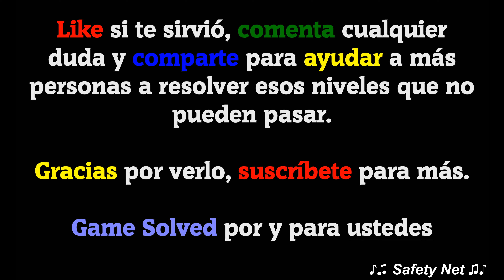CodyCross - Crucigramas || París | Grupo 249 - Fase 5/5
ESTE VÍDEO INCLUYE TODAS LAS SOLUCIONES DE LA FASE 5 DEL GRUPO 249 DEL TEMA PARÍS DEL JUEGO CODYCROSS - CRUCIGRAMAS DE FANATEE GAMES. LA VERSIÓN DEL JUEGO EN EL MOMENTO DE SU GRABACIÓN ES LA  V: 1.27.3

ESTOS SON LOS NIVELES CON SUS RESPUESTAS:

Conjunto de nubes
Celaje

Furgoneta mediana producida por Renault
Trafic

Triturar, desmenuzar algo con la dentadura
Mascar

Persona que toma la iniciativa procesal
Actora

Tengo la sensación
Siento

Río de muy poco caudal
Riacho

Estado no fluído de la materia
Sólido

Escaso, pobre
Mísero

Monte más alto en europa oriental
Elbrus

Tener mal carácter, “tener pocas __”
Pulgas

En argentina, camiseta de mangas cortas
Remera

__ ten boom, autora del libro “el refugio secreto”
Corrie

Veneno utilizado por walter white
Ricina

Infierno o purgatorio judío
Gehena

🗣IDIOMA: Español(España) 🇪🇸